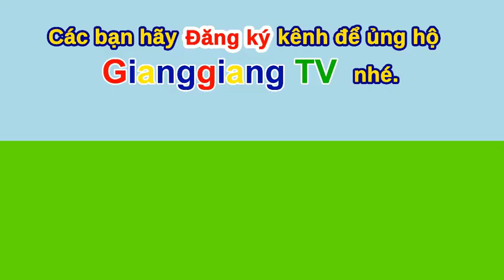Bài thơ: Chợ xuân - Nguyễn Lãm Thắng - Thơ truyện mầm non - Đọc thơ cho bé [ GianggiangTV ]